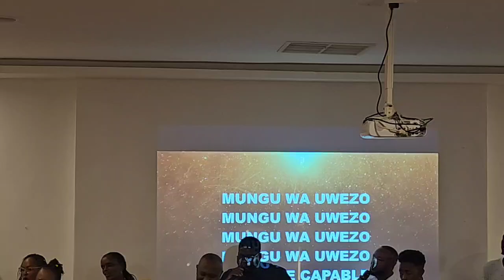maajabu concert cover|| Deborah lukalu song || DMGMAUTA LIVE|| Congolese music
DMGMAUTA TV is the best platform for entertainment through music, comedy and very trending videos. Daniel Gitonga Son of God from today owns this Channel,

Watch all my videos on YouTube ;